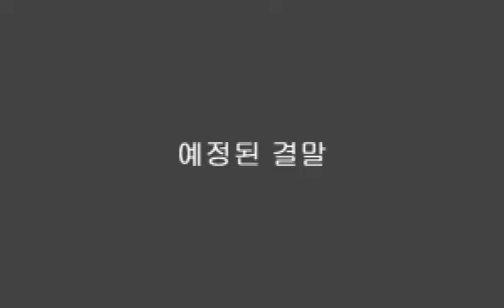[meme] End is near // Gift for 엘린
루넬님생일축하해요...청화는 행복하게해주새요...
그리고 오늘 생일 꼭 행복하게 보내기..
기말 끝나자마자 만들엇는데... 현생도 현생인지라 바빠서 이정도밖에 못만들어드리네요. 방학만되면 제가 열심히 깊밈 만들어드릴게요... 오늘 하루 좋게 보내세요..❤

사용
=Aviutil